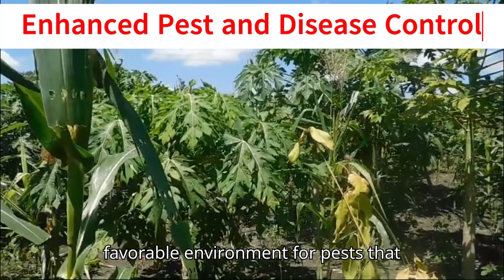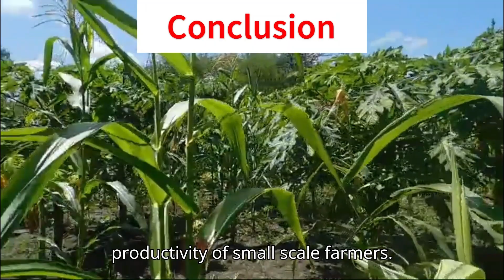The Benefits of Mixed Crop Farming: Maize and Beans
Mixed crop farming, the practice of growing two or more crops in proximity, has been a time-tested agricultural strategy that offers numerous benefits. One of the most common and advantageous combinations is planting maize and beans together. Here are some key benefits of this mixed cropping system:

1. Improved Soil Fertility
Beans are legumes that have the unique ability to fix nitrogen in the soil through their root nodules. When maize and beans are grown together, the beans enrich the soil with nitrogen, reducing the need for chemical fertilizers. This natural fertilization process benefits the maize, which requires substantial nitrogen for optimal growth.

2. Enhanced Pest and Disease Control
Mixed cropping can reduce the prevalence of pests and diseases. The diversity of plants creates a less favorable environment for pests that typically target monocultures. For example, beans can help deter pests that usually attack maize, while the maize plants provide a physical barrier against pests that might target the beans. This symbiotic relationship leads to healthier crops and reduced reliance on pesticides.

3. Efficient Use of Resources
Intercropping maize and beans allows for more efficient use of available resources such as sunlight, water, and nutrients. Maize grows tall and can provide partial shade to the beans, which can benefit from reduced evaporation and lower soil temperatures. This spatial arrangement maximizes photosynthesis and water retention, leading to more resilient crops.

4. Increased Yield Stability
Growing multiple crops together can lead to more stable yields. In cases where one crop might fail due to adverse weather conditions or pest attacks, the other crop can still thrive and provide a harvest. This reduces the risk of total crop failure and ensures a more consistent food supply.

5. Diverse Food Production
Mixed cropping systems, such as maize and beans, offer a variety of food sources from the same piece of land. Maize provides a staple carbohydrate, while beans are rich in protein. This combination not only improves food security but also enhances nutritional diversity for the farming household and the community.

6. Economic Benefits
Diversifying crops can lead to better economic stability for farmers. By producing multiple types of crops, farmers can have different products to sell at various times of the year, thereby spreading income opportunities and reducing economic risk. This diversification can also open up new markets and create additional streams of revenue.

7. Environmental Sustainability
Mixed crop farming promotes biodiversity and helps maintain ecosystem balance. It reduces the need for chemical inputs, such as synthetic fertilizers and pesticides, which can have harmful effects on the environment. Additionally, the improved soil structure and fertility from mixed cropping can enhance the sustainability of the farming system in the long term.

8. Labor Efficiency
Intercropping maize and beans can optimize labor use on the farm. The staggered planting and harvesting times of maize and beans can distribute labor more evenly throughout the growing season, making better use of available workforce and reducing peak labor demands.

Conclusion
Mixed crop farming, particularly the combination of maize and beans, presents numerous agronomic, economic, and environmental benefits. By improving soil fertility, enhancing pest and disease control, efficiently utilizing resources, and increasing yield stability, this intercropping system supports sustainable agricultural practices. Furthermore, it provides diverse and nutritious food sources while promoting economic stability and environmental health. Adopting such practices can significantly contribute to the resilience and productivity of small-scale farmers.